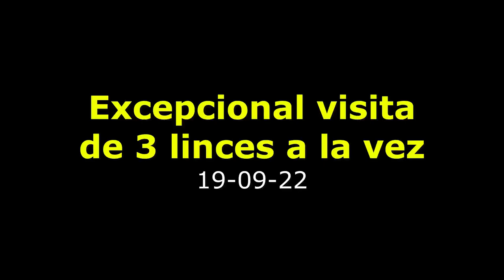Excepcional visita de 3 linces a la vez - 19-09-22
Las mejores imágenes están al final del vídeo
@Mariché C